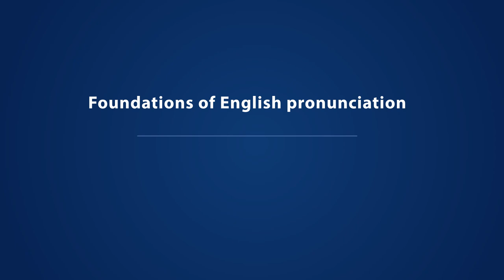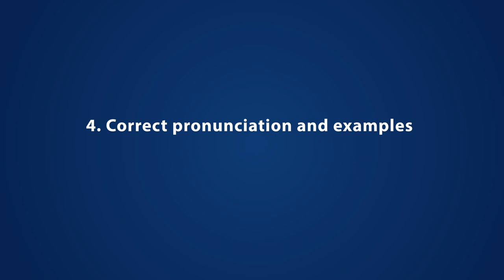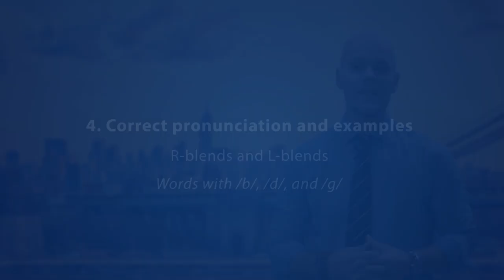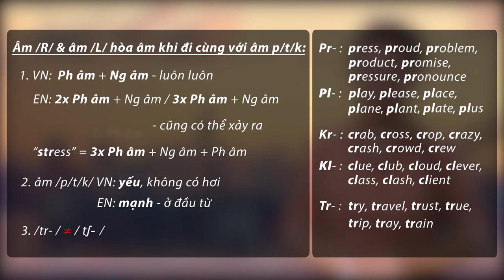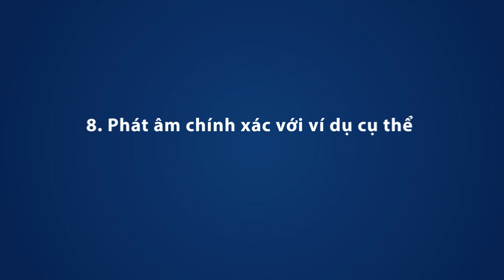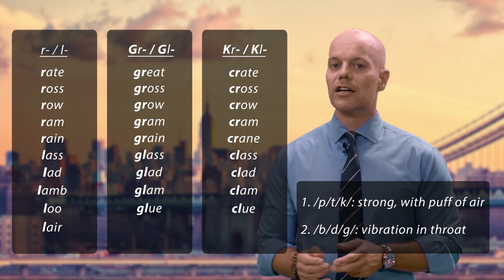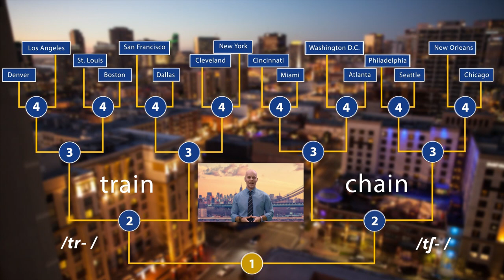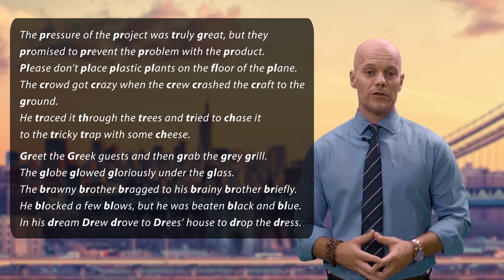Bài #12 (full length): Âm /R/ & /L/ hòa âm - Phát âm tiếng Anh giọng Mỹ